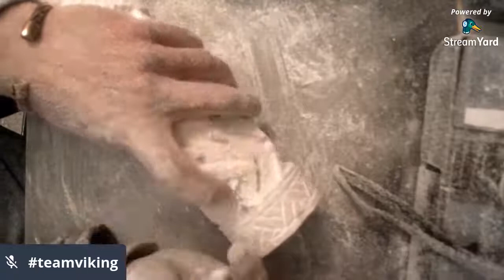Monday Night Live Carving 'The Viking Battle of Britain'